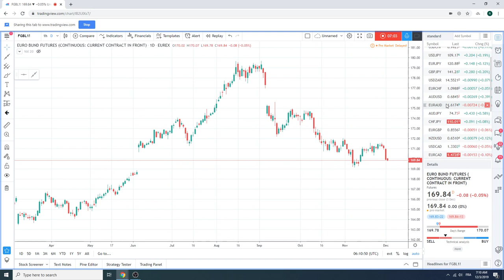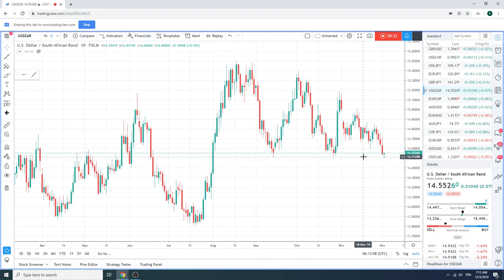Forex Morning Call, 03Dec19 - PrivateerFX